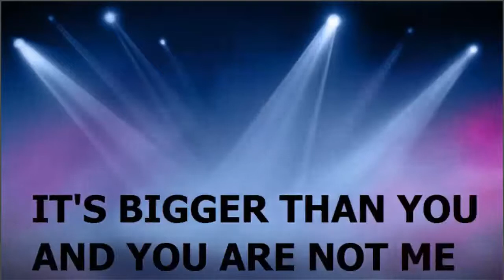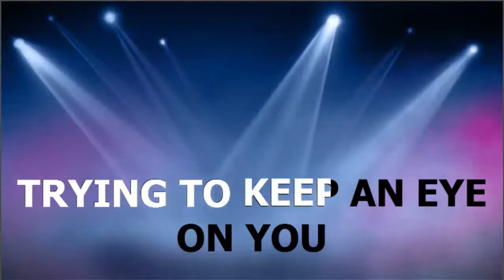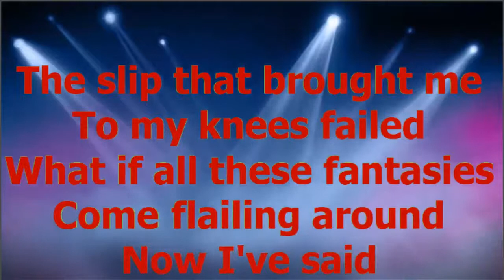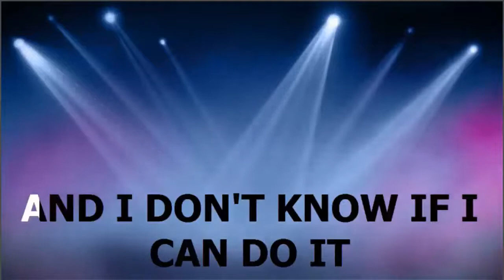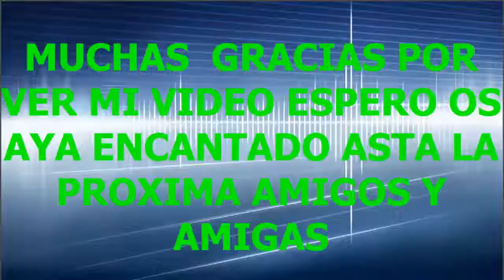TRIVIUM LOSING MY RELIGION ###